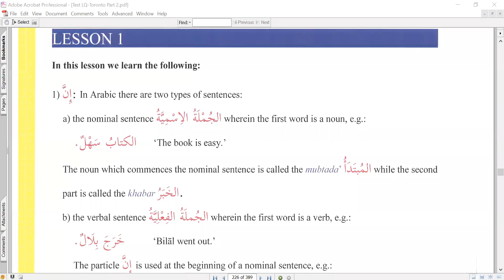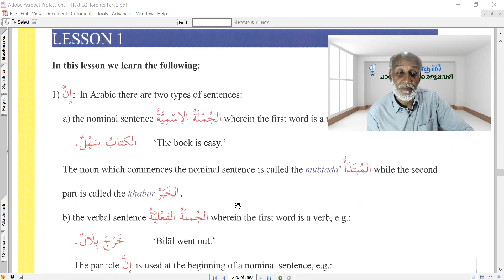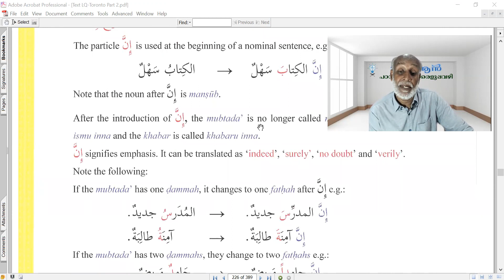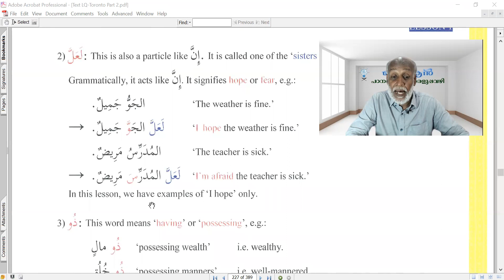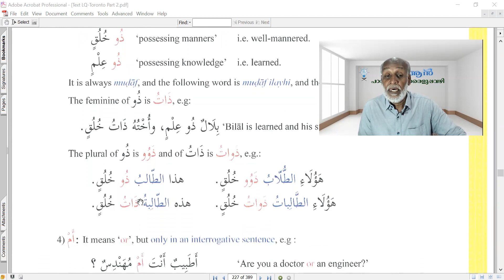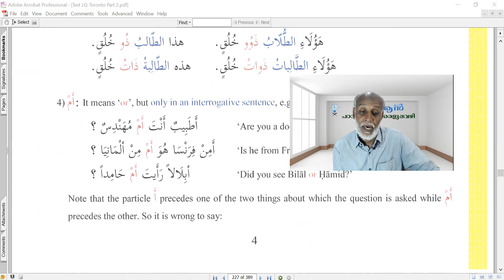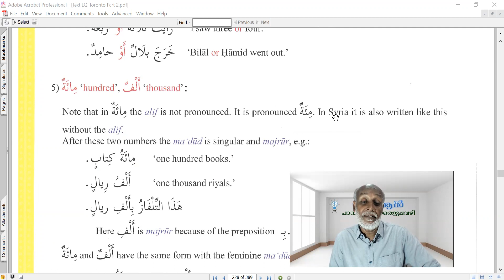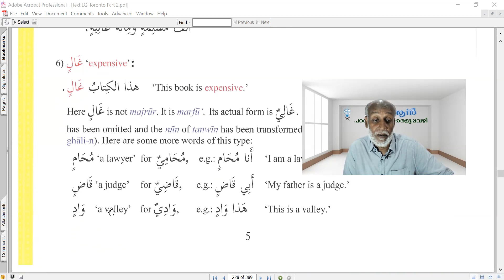Communicative Arabic Part 2 Summary 1